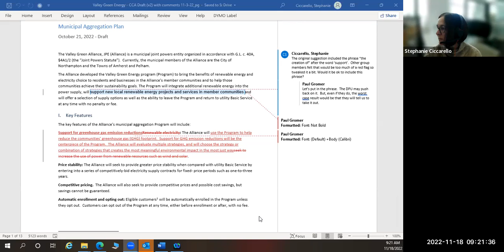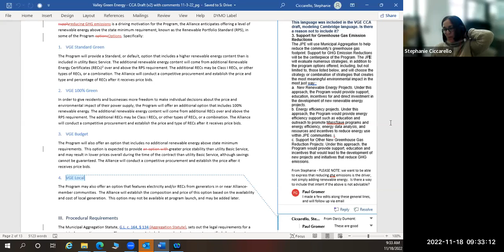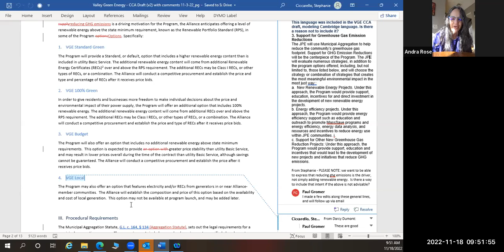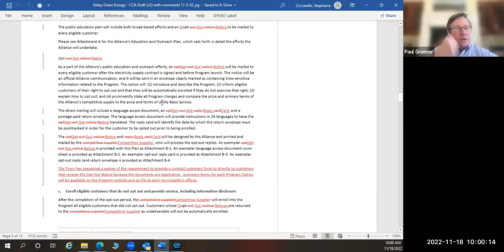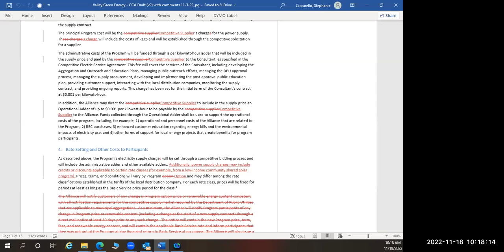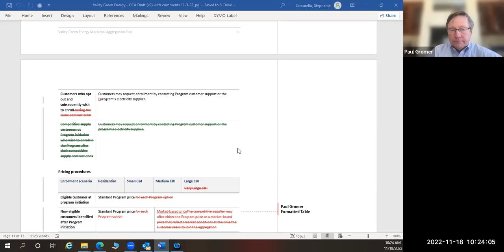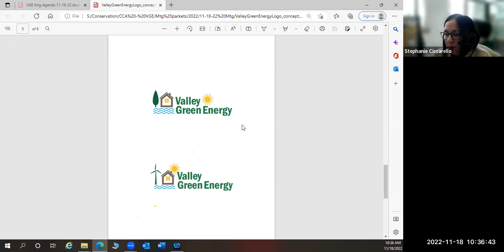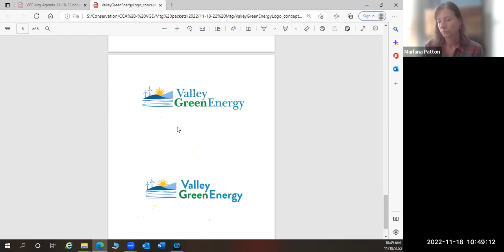Valley Green Energy Working Group Nov 18, 2022